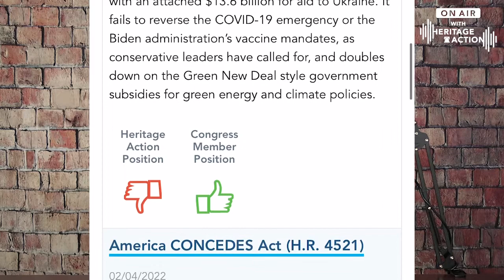Ep. 38 | Hold Your Elected Officials Accountable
On today's episode, Thad Brock fills in for Janae to discuss how you can use the Heritage Action Scorecard to help hold your elected officials accountable during the midterm campaigns.